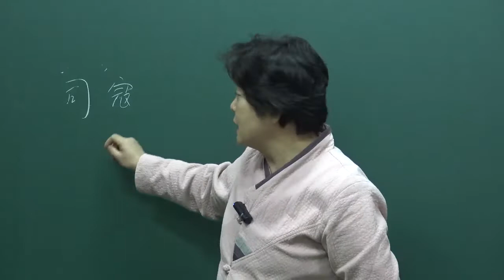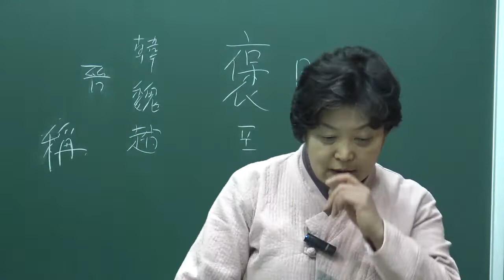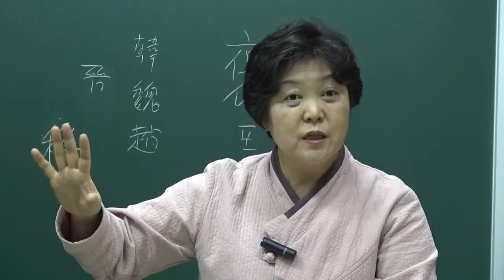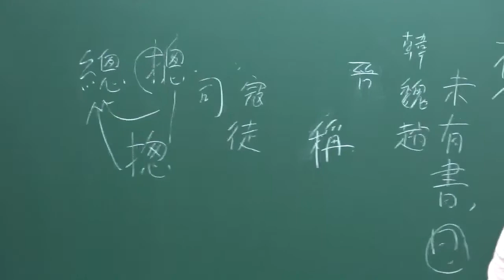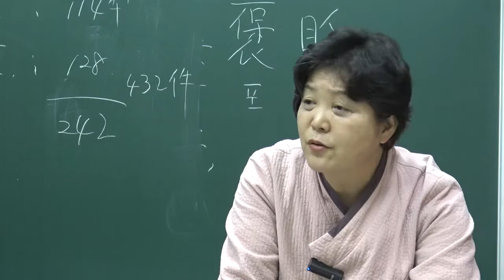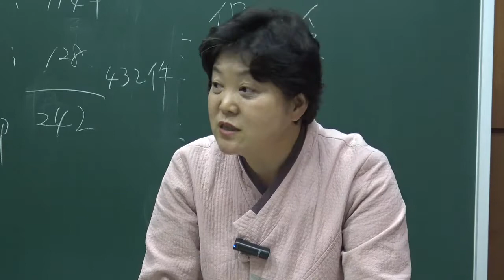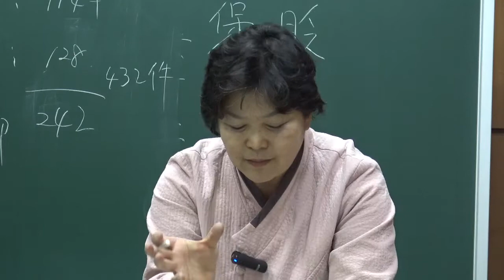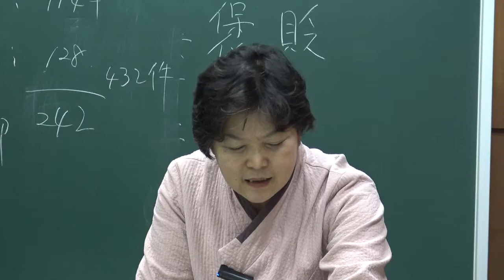춘추좌전정의(春秋左傳正義) 강독과 해설(講說) : 序頭(4)